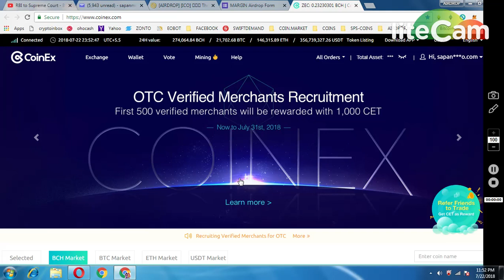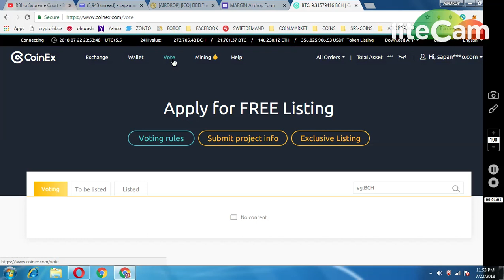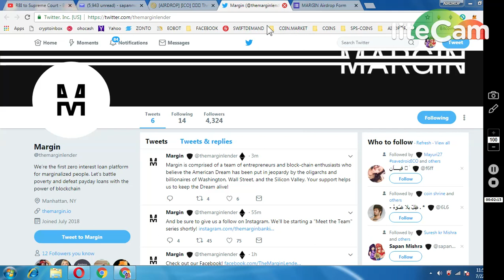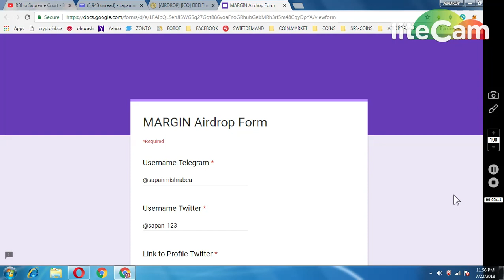200 MARGIN TOKENS WORTH 50$ || VOTE NOBS CRYPTO IN COINEX EXCHANGE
MUST REPLY ON THREAD :
username telegram: @Mostafiz2
Username Twitter:@Mostafiz5661